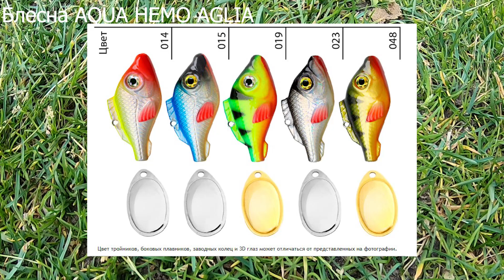Блесна AQUA НЕМО AGLIA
Блесна AQUA НЕМО AGLIA. Широко известно, что блесна-вертушка — это лучшая приманка для ловли хищников с узкой глоткой, например окуня и судака. Единственная проблема, с которой сталкиваются любители ловли на вертушку, это её доставка на значительные глубины, где подчас держится крупная рыба. Новинка, произведённая компанией АКВА и получившая название Немо в честь легендарной подводной лодки из романа Жуль Верна, легко справляется с этой задачей.

Что интересно в данной приманке это то, что благодаря петле для крепления лески, перенесенной в центр блесны, позволяет использовать приманку не только для горизонтальной ловли (кастинга или троллинга), но и ловле «в отвес» как летом с лодки или с крутого берега, или мостков, так и в зимний период, «на лунке».
Груз, отлитый в форме небольшой рыбки и окрашенный в любимые хищниками цвета, быстро доставляет приманку к месту стоянки рыбы, а соединённый с ним с помощью вертлюга лепесток отлично провоцирует судака и окуня на поклёвку, хотя придонная щука тоже не откажется от такого «лакомства».
Снасть для данной приманки можно использовать практически любую – спиннинг для кастинга или троллинга, короткое удилище для вертикального блеснения с лодки или крутого берега, зимний удильник при ловле со льда. В данной модели хищника подкупает естественная игра, на 100% копирующая поведение живой рыбки – его основной кормовой базы.
Внешний вид блесны – это качественная имитация толстенького, упитанного малька рыба (3D-глаза, жаберные крышки, боковые, спинной и анальный плавники, тончайшая двунаправленная чешуя, разделенная боковой линией и играющая всеми цветами или покраска стойкими флуоресцентными красками).
Верхний плавник, находящийся прямо за точной крепления лески, стабилизирует поведение приманки в воде, придавая стабильность игре блесны.
Увеличенные, слегка выпуклые 3D глаза дополнительно провоцируют хищника на атаку, давая ему так называемую, «точку прицеливания».
Вращающийся лепесток в задней части блесны, соединённый с корпусом вертлюгом, не только привлекает подводных обитателей, но и создает заметные гидроакустические колебания, приманивающие окуня, щуку, судака, голавля и других хищников с дальних расстояний.
Продуманная форма тела приманки с максимально смещенным к нижней части центром тяжести не дает блесне закручивать леску, что является «бедой» большинства вертушек с точеным грузиком цилиндрической формы.
Блесна AQUA НЕМО AGLIA выпускается в трех типоразмерах, что позволяет, при правильном выборе модели, облавливать все горизонты глубин, от поверхности водоема до самого дна.
Пять различных расцветок для различных условий освещенности и прозрачности воды позволят Вам подобрать оптимальный вариант для конкретных условий ловли и сделают блесну максимально заметной для рыбы.
Все блесны оснащены высококачественными японскими тройниками Ultra-C, безупречная заточка которых не оставит рыболова без улова.

Особенности блесны НЕМО AGLIA:

- всесезонность
- тело блесны из трехкомпонентного высокопрочного сплава
- объемная детализация элементов
- оригинальная форма тела с особыми гидродинамическими свойствами
- двунаправленная трехмерная чешуя
- вакуумное 3D-покрытие или флуоресцентные краски
- 3D-голографические глаза
- минимальное закручивание лески
- утяжеленный грузик-рыбка со смещенным центром тяжести
- возможность выполнять анимацию любого типа
- тройники Ultra-C (производство Япония)
- доступная цена
- супер-уловистость
Характеристики блесны НЕМО AGLIA:

Лепесток №1, вес – 17,0g, тройник Ultra-C #8
Лепесток №2, вес – 23,0g, тройник Ultra-C #6
Лепесток №2, вес – 26,0g, тройник Ultra-C #6